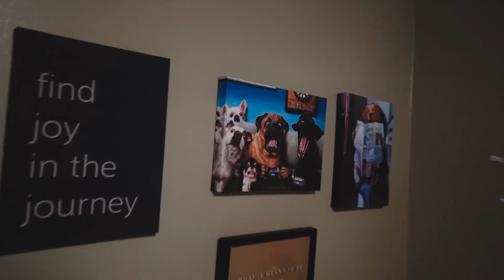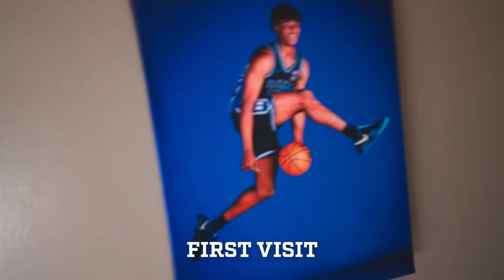Devilish | Freshmen Four (Jared McCain, Caleb Foster, Sean Stewart, TJ Power)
2023-24 Duke Basketball freshmen Jared McCain, Caleb Foster, Sean Stewart and TJ Power take over the vlog during the first week of school!